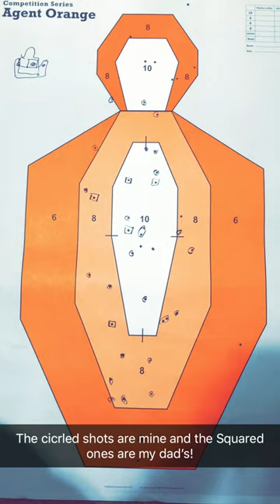vlog Premier Shooting Range!